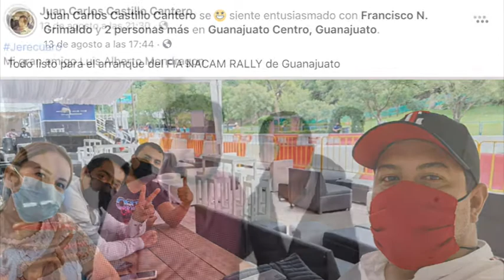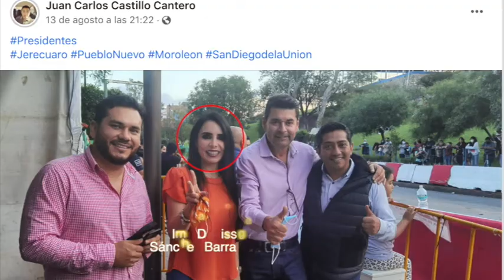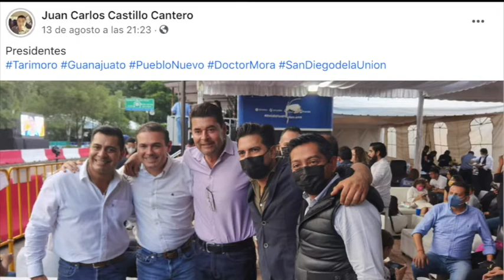Varios presidentes electos de Guanajuato asistieron al rally 2021, invitados por Alejandro Navarro.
¡Sin miedo al éxito o al covid o peor tantito a la inseguridad! Varios presidentes electos de Guanajuato asistieron al rally 2021, invitados por el presidente capitalino Alejandro Navarro.🏎️